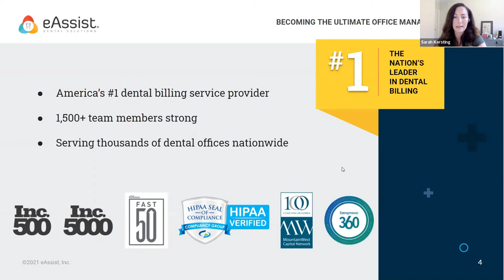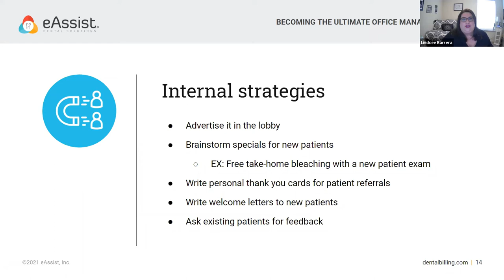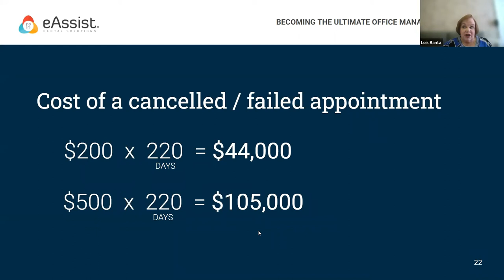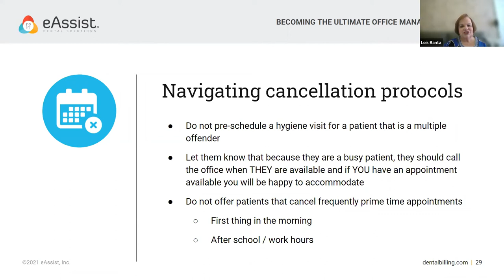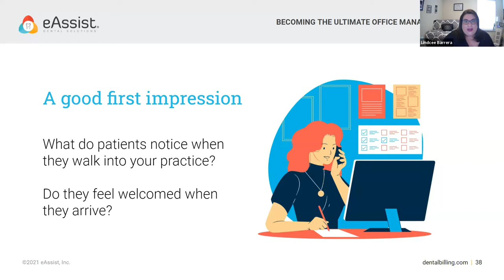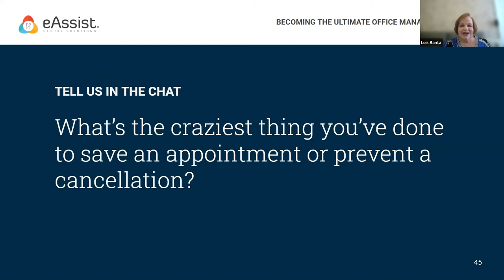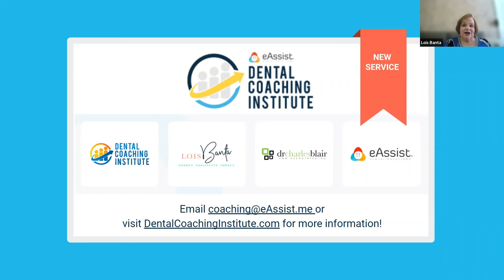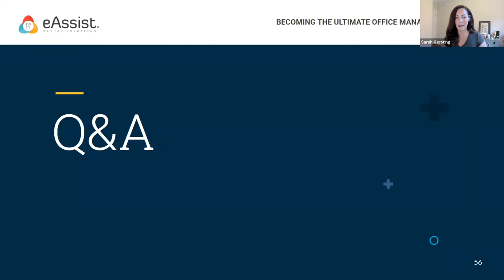Becoming the Ultimate Office Manager webinar part 3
The third and final installment of our 3-part webinar series for Office Managers covers creating dynamic strategies for increasing practice production and profits.